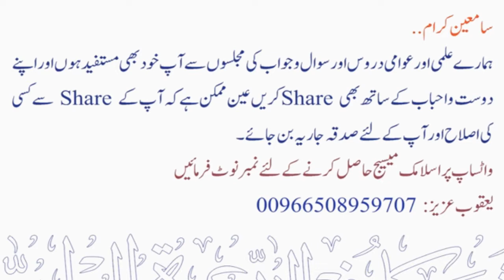Aqeeqah aur Waleema ko kiya ek Saath jama kiya jasakta hai ? | Sheikh Maqsood Ul Hasan Faizi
💠 عقیقہ اور ولیمہ کو کیا ایک ساتہ جمع کیا جاسکتا ہے ؟
💠 Aqeeqah aur Waleema ko kiya ek Saath jama kiya jasakta hai ?